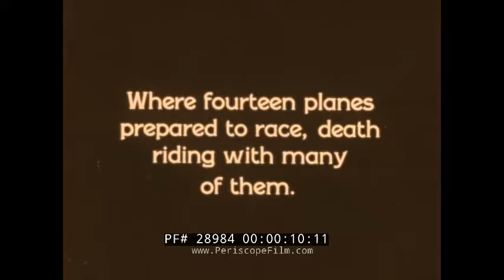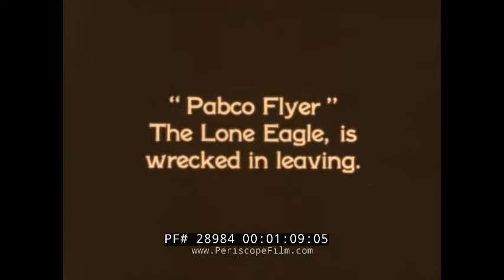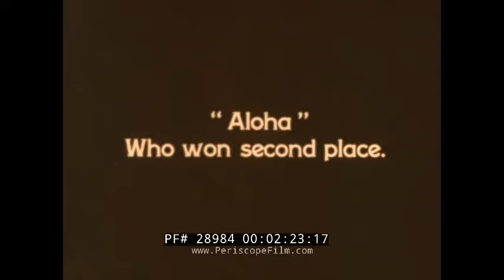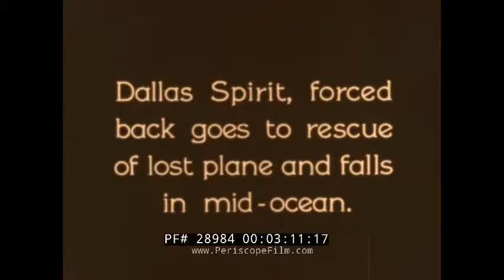TRAGIC 1927 DOLE AIR RACE OAKLAND CALIFORNIA TO HONOLULU HAWAII WOOLAROC 28984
This extremely rare silent film shows the 1927 Dole Air Race from Oakland, California to Honolulu Hawaii.  The race was one of the most tragic episodes in aviation history, costing ten human lives and destroying six aircraft.  More on this below:

The Dole Air Race, also known as the Dole Derby, was a tragic air race across the Pacific Ocean from northern California to the Territory of Hawaii in August 1927. Of the 15-18 airplanes entered, eleven were certified to compete but three crashed before the race, resulting in three deaths. Eight eventually participated in the race, with two crashing on takeoff and two going missing during the race. A third, forced to return for repairs, took off again to search for the missing and was itself never seen again. In all, before, during, and after the race, ten lives were lost and six airplanes were total losses. Two of the eight planes successfully landed in Hawaii.

Inspired by Charles A. Lindbergh's successful trans-Atlantic flight, James D. Dole, the Hawaii pineapple magnate, put up a prize of US$25,000 for the first fixed-wing aircraft to fly the 3,870 kilometers (2,400 mi) from Oakland, California to Honolulu, Hawaii, and US$10,000 for second place.

The race began on 16 August 1927. The fifteen competitors were seen off by a crowd estimated to include 75,000 to 100,000 persons.

The starting line-up included:

 Pabco Flyer, a Breese-Wilde Monoplane, NX646, flown alone by Livingston Gilson Irving.

 Woolaroc, one of two modified Travel Air 5000 aircraft, NX869, flown by Arthur C. Goebel and navigated by William V. Davis Jr.

  Oklahoma, a Travel Air 5000 sister ship of Woolaroc NX911, piloted by Bennett Griffin and navigated by Al Henley.

Aloha, a Breese-Wilde 5 Monoplane, NX914, flown by Martin Jensen and navigated by Paul Schluter.

El Encanto, a Goddard Special metal monoplane

NX5074, flown by Norman A. Goddard and Kenneth C. Hawkins, which was heavily favored in the pre-race odds.

Golden Eagle, the prototype Lockheed Vega 1 monoplane,

NX913, flown by Jack Frost and navigated by Gordon Scott.

Miss Doran, a Buhl CA-5 Air Sedan, NC2915, flown by Auggy
Pedlar, navigated by Vilas R. Knope, and carrying Mildred Doran

. Dallas Spirit, a Swallow Monoplane, NX941, flown by William Portwood Erwin and navigated by Alvin Eichwaldt

The initial take offs were plagued with trouble. Oklahoma took off first just before 11am. The crew would eventually abort the flight over San Francisco with an overheating engine. She was followed by El Encanto, which had not cleared the runway before she swerved and crashed. Pabco Flyer lifted momentarily into the air, then crashed some 7000 feet from the runway. Their crews were not hurt. Golden Eagle took off smoothly and flew out of sight. Miss Doran succeeded in taking off, but circled back and landed less than ten minutes later. Then Dallas Spirit returned to Oakland. Aloha and Woolaroc took off uneventfully, and Miss Doran succeeded on her second attempt. Pabco Flyer also tried and crashed a second time.

Woolaroc flew a great circle route flying at 4,000 to 6,000 feet of altitude. The navigator Davis used sextants and smoke bombs to calculate course and wind drift. They were greeted in Hawaii and escorted by a Boeing PW-9 out of Wheeler Field. Goebel and Davis won the race in 26 hours, 17 minutes, earning them the US$25,000 first prize. Aloha arrived in 28 hours, 16 minutes, earning Jensen and Schluter the US$10,000 second prize.

Neither Golden Eagle nor Miss Doran were ever seen again.

The search for the Golden Eagle and Miss Doran was aided by three submarines, USS R-8 , USS S-42 , and USS S-46 . After repairing Dallas Spirit, Erwin and Eichwaldt joined the search leaving Oakland for Honolulu. Neither were seen again.

Woolaroc survived and is on display at the Woolaroc Museum in Oklahoma.